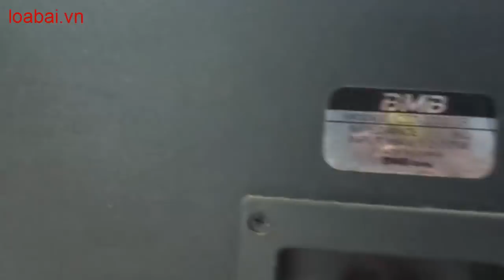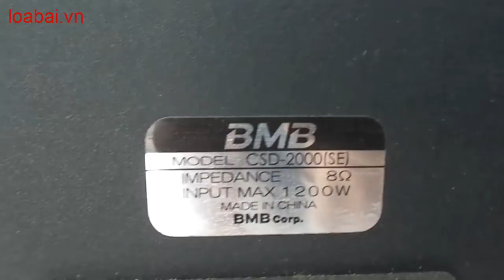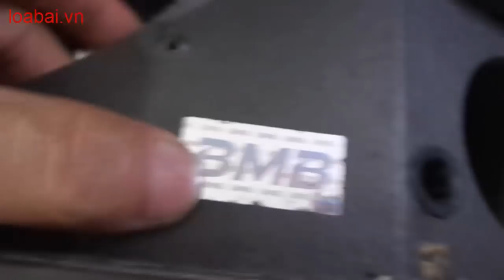Mở loa bmb csd 2000se xịn. (huanaudio:0904612323)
Loa bmb csd 2000se xịn trống mạnh, lời bay, tép tan.Huấn audio chuyên mổ xẻ loa bãi xịn: bmb bãi, bose bãi, âm ly bãi. Anh em vào xem rồi ủng hộ kênh bằng cách ấn đăng ký, like, chia sẻ xin cảm ơn. Anh em cần mua loa bãi xịn: bmb cs 455, bmb cs 450, bmb cs 300v, bose 301 seri 2, bose 301 seri 3, loa jbl, âm ly jarguar pa 506n, pa 203n, đẩy...Đc 77 Cầu Triền Đại Mỗ Từ Liêm Hà Nội đt: 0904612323. web